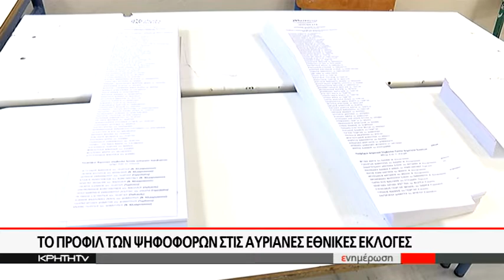Το προφίλ των ψηφοφόρων στις αυριανές Εθνικές Εκλογές